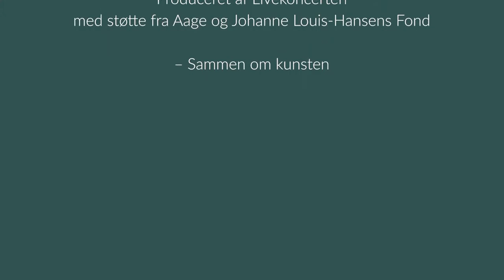Livekoncerten: Rudersdal Sommerkoncerter – Symfoni for 5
Rudersdal Kammersolister
Christine Pryn, violin, Isabelle Bania, violin, Mina Fred, bratsch, John Ehde, cello og
Manuel Esperilla, klaver

Program:
Anders Nordentoft: Vignet I for solo bratsch (2011)
Anders Nordentoft: City Trance for klaver solo (2019)
Anders Nordentoft: Vignet II for solo bratch
Santiago Gutiérrez Bolio: ... and Sleep for bratsch og klaver (uropførelse)
Anders Nordentoft: Vignet III for solo bratch
Edward Elgar: Klaverkvintet i a-mol op. 84 (1918)

I. Moderato – Allegro
II. Adagio
III. Andante – Allegro

Lyd og billede:
Klavs Kehlet Hansen

Tak til:
Nærum Adventistkirke og Rudersdal Sommerkoncerter

Produceret af Livekoncerten med støtte fra Aage og Johanne Louis-Hansens Fond

– Sammen om kunsten